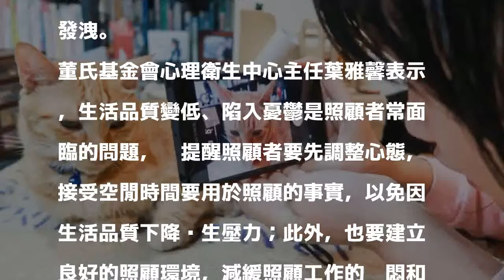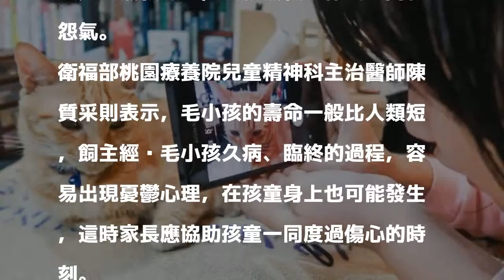醫病》照顧重病毛小孩也會引憂鬱 醫師籲做好心理建設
〔即時新聞／綜合報導〕許多人與家中毛小孩感情親密，形同家人，不過研究顯示，當面對毛小孩重病、臨終時，飼主可能發生憂鬱、焦慮等症狀，醫師提醒飼主應做好心理建設與準備，適時喘息，以免情緒壓力過大。

發表評論評論如下。